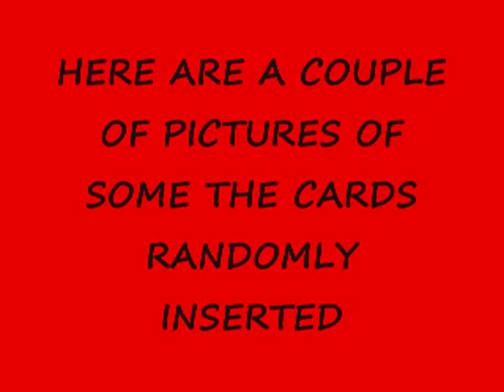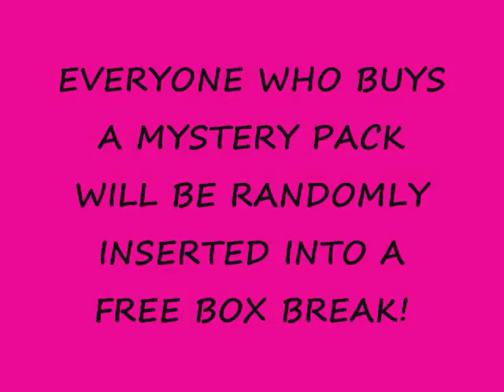FOOTBALL MYSTERY PACKS FOR SALE!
$11.88 FOR 1 PACK.

1.
2.avjp87
3.avjp87
4.
5.BASEBALLCARDS35
6.
7.CaptainCards
8.avjp87
9.
10.BASEBALLCARDS35

HERE IS A LIST OF THE PEOPLE WHO BOUGHT MY LAST MYSTERY PACKS AND ARE ENTERED INTO THE FREE BOX BREAK ALREADY:
STARVINMARVIN0319 - 1 SPOT
HUDNALL24 - 1 SPOT (FREE ENTRY)
LILMETSFAN86 - 1 SPOT (FREE ENTRY)
PALLMAN08 - 11 SPOTS
GSNCARDS - 1 SPOT
AVJP87 - 3 SPOTS
CAPTAINCARDS - 1 SPOT
BASEBALLCARDS35 - 2 SPOTS